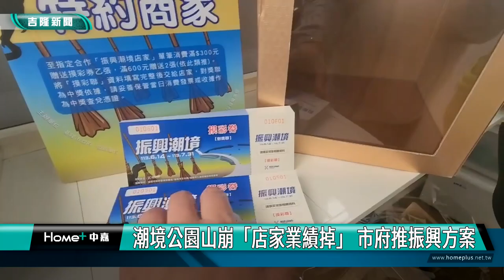潮境｜振興"摸彩券｜搶手！潮境"振興"摸彩券 第一波領走2萬張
(中嘉新聞記者黃紹銘／基隆採訪報導) 基隆北寧路潮境公園入口處，這月3日發生山崩，雖然10日提早搶通，但商家業績掉一半，為迎接暑假到來，基隆市政府祭出夏日潮境觀光大禮包方案，至7月31日前，民眾到潮境公園周邊特約商家消費滿300元，即可參加抽獎，最大獎是iPhone15、義大利羅馬機票，還有限量紀念好禮可兌換，從14日推出以來，第一波已經發出2萬張摸彩券。
北寧路潮境公園入口處，月初發生土石崩落，迎接即將到來暑假，市府推出振興方案，七月底前，民眾只要到潮境公園周邊特約商家，消費滿300元，即可獲得摸彩券。
潮境公園大橋入口山崩，短短數日，店家反映生意受衝擊，基隆市政府、海科館及潮境店家，合推振興方案，獎品總價值超過30萬元，有機會抽到iPhone手機、義大利羅馬及日本北海道來回機票各1張，還有，其他優質家電、基隆特色伴手禮等。14日推出以來，第一波已經被商家領走2萬張摸彩券。
振興方案，才推出不到一周，摸彩券領取相當踴躍，花300元就可拿到1張摸彩券，有機會摸到手機、機票大獎，海科館也推出6/30日前，全館門票半價、抽獎大放送優惠，希望這一波及時雨，能彌補商家之前的損失。